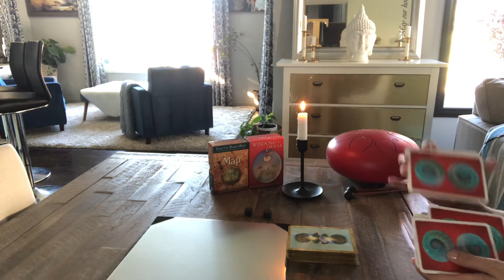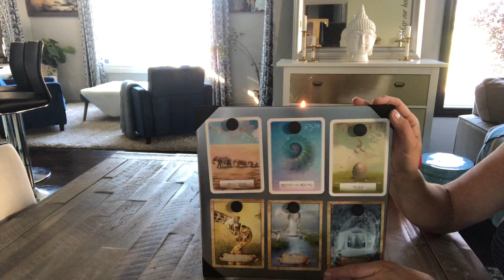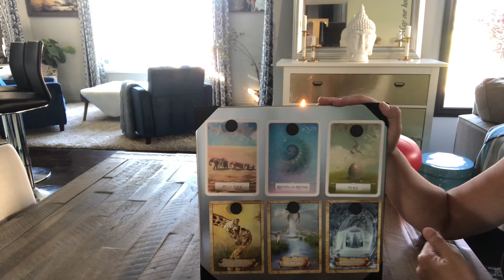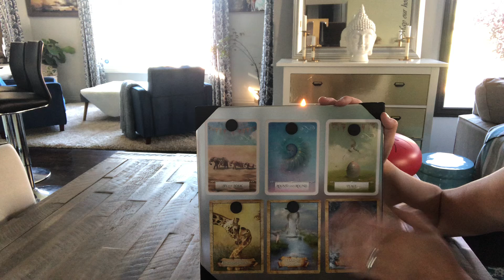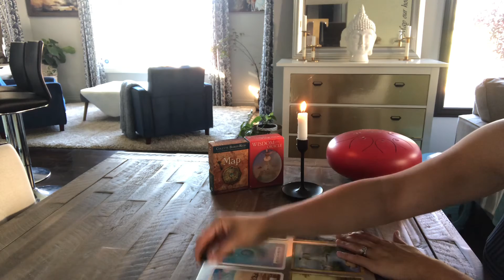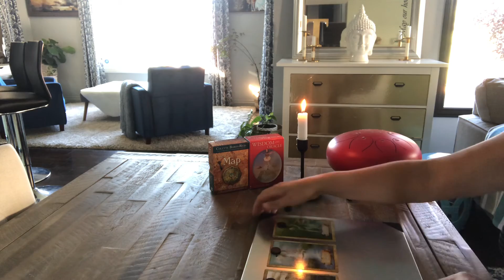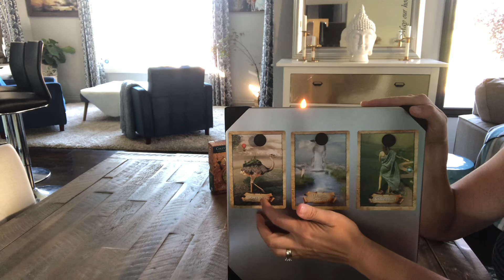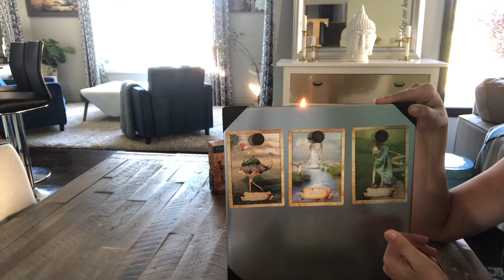Messages for Pisces! It’s time to simplify your next action.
Messages for Pisces, week of September 5, 2021.